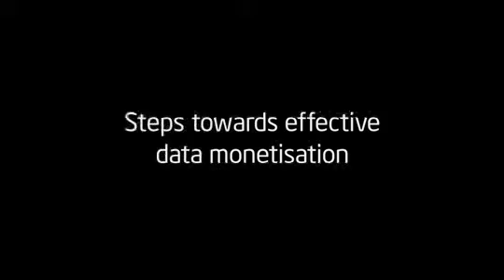The top three challenges facing CSPs in the coming three years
Justin van der Lande of Analysys Mason, looks at how operators are looking to quicker, leaner O/BSS stacks to drive the much-needed, back-end change to their operations